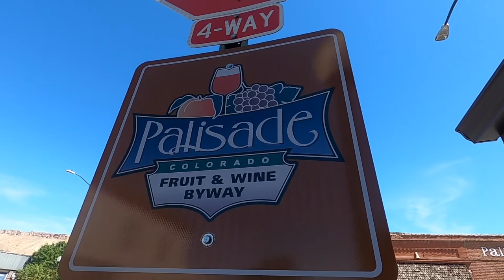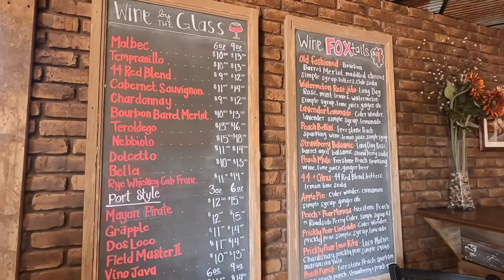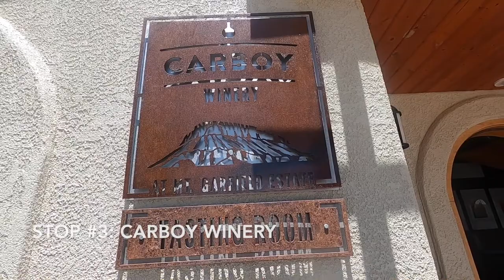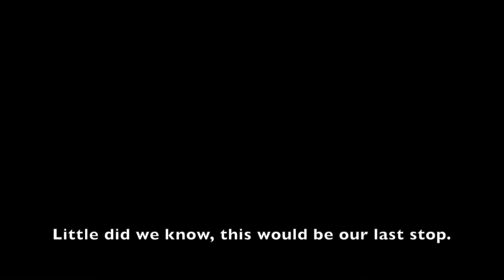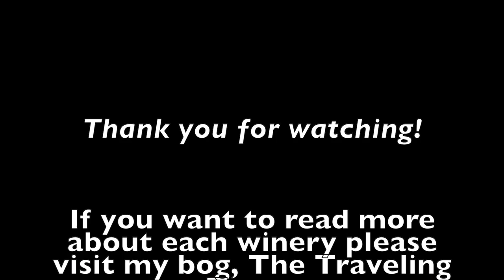Fruit and Wine Byway Bike Tour - The Traveling Tacos - Palisade, Colorado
The Palisade Fruit and Wine Byway is a 25-mile stretch along the Colorado River highlighting farms, orchards, and wineries in Palisade, Colorado.

Read more about our day riding bikes along the byway on my blog, The Traveling Tacos,

Palisade, Colorado is a fertile oasis in Colorado's western slope desert landscape, famous for its peaches and wine.

Palisade sits along the Colorado River right outside of Grand Junction, on the other side of Glenwood Canyon, where the desert landscape begins.

The land is rich from the mix of nutrients in the soil and water, and thanks to this with the combination of hot days and cool nights, the growing here is just right for plump, delicious fruit.